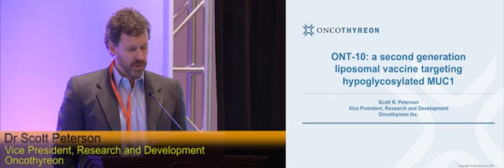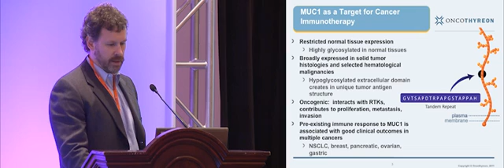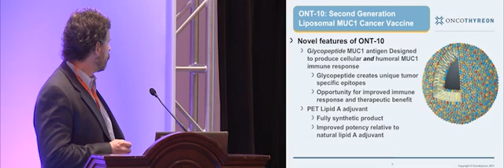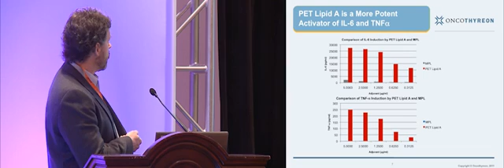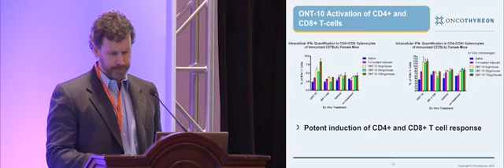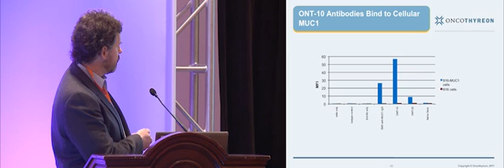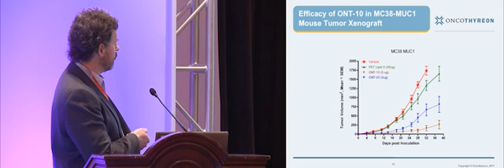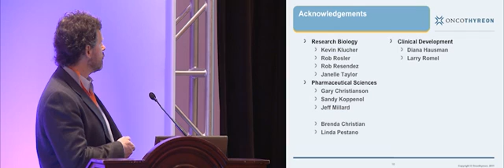Therapeutic vaccines: Liposome vaccines- Dr Scott Peterson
Dr Scott Peterson from Oncothyreon joined us at the World Vaccine Congress to give details on the development of ONT-10: a second generation liposomal vaccine targeting hypoglycosylated MUC1. MUC1 is a target for cancer vaccines as it is a plasma membrane associated protein, composed of an intercellular domain linked to an extrcellular domain comprised of a series of tandem repeats.

The current formulation of this vaccine has had promising results with a consistent particle size, chemical composition and reconstitution properties across multiple lots. The evaluation of ONT-10 tested in animals, shows that the vaccine is effective against tumors.

• Liposome vaccines designed to induce immune response to cancer cells expressing MUC1